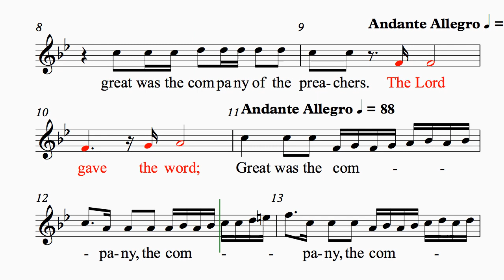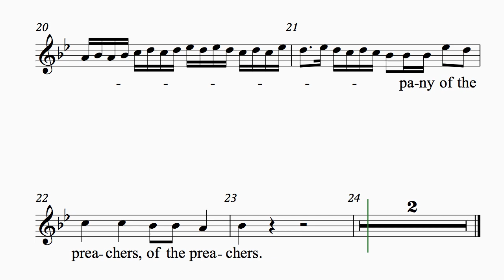The Lord gave the word 88 Soprano